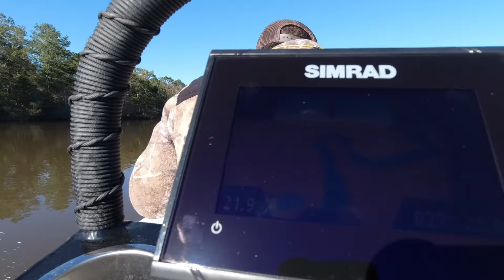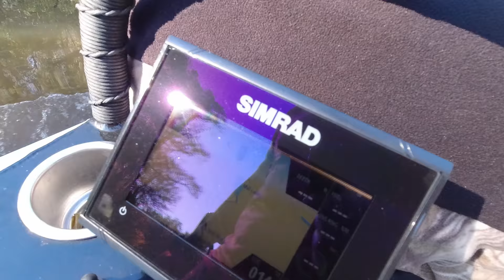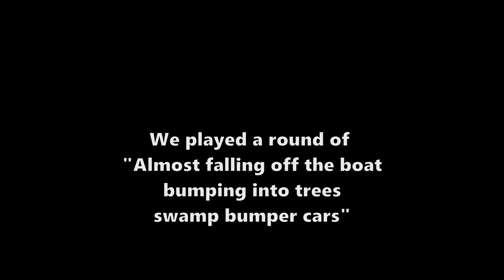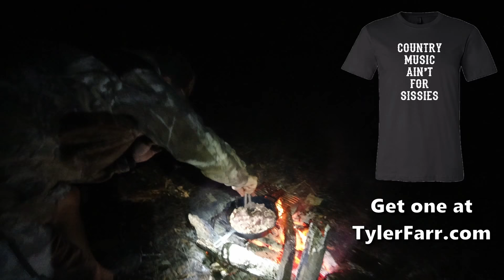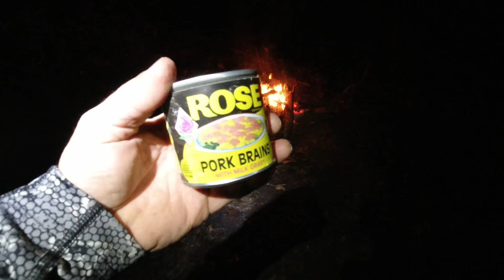Sketchy Overnighter | Pigs Brains & Chicken Hearts w/ Tyler Farr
Taking to the backwaters to hunt some springs in this adventure. Between navigating the swampy creek at night to eating some funky campfire grub it was more than a good time!

Frogg Toggs Jacket
KastKing Rod/Reel
Bitty Big Q Grill
Thermarest Quadra Chair
Stuff Sack
Blue Lizard Sunblock
Casio GPS Smart Watch
Sleeping Bag Liner
Gear Ties

📽CAMERA EQUIPMENT📹
DJI Osmo Action
Osmo Skeleton
Small Tripod
Camera Light
Mighty Mount
Clamp Mount
Gear Ties